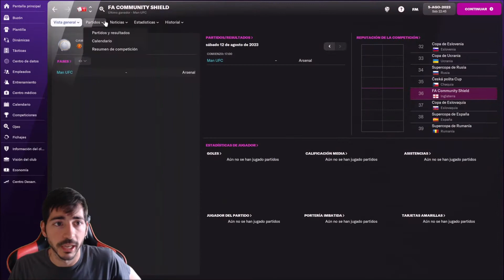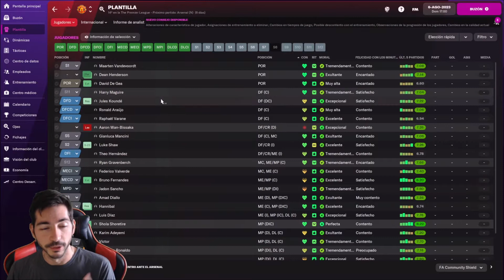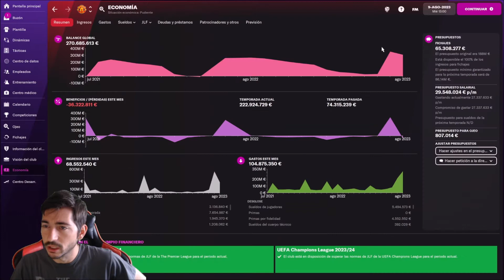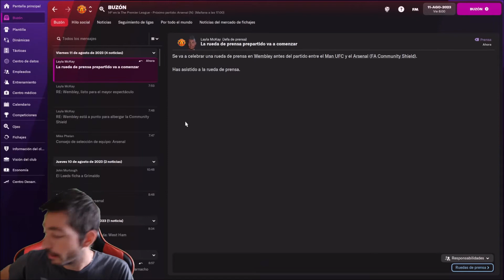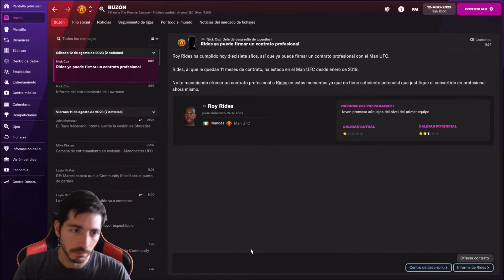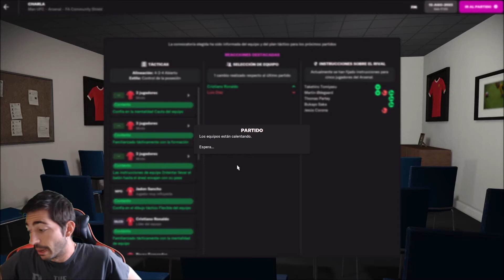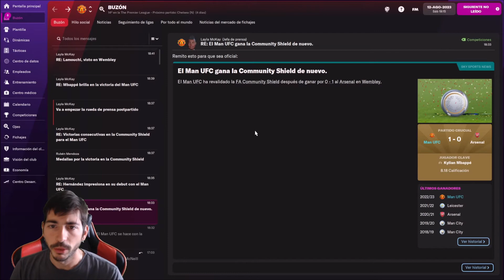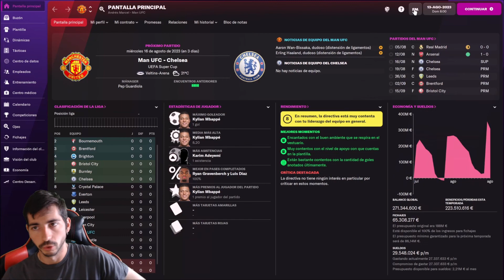¡Empieza la temporada! Man. United vs Arsenal: Final FA Community Shield Football Manager 22 (FM22)